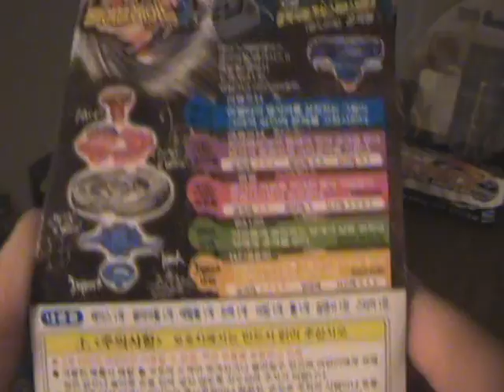Beyblade Update 1